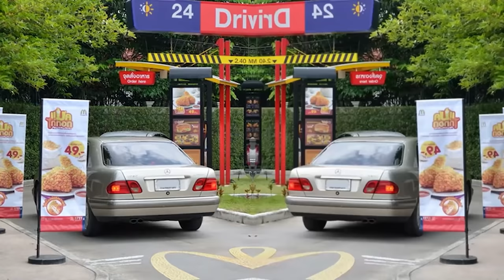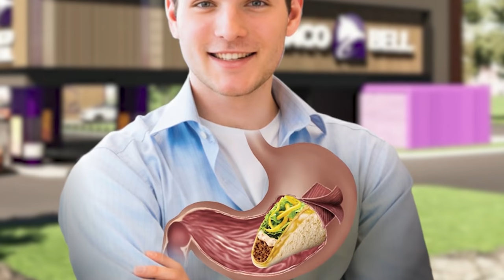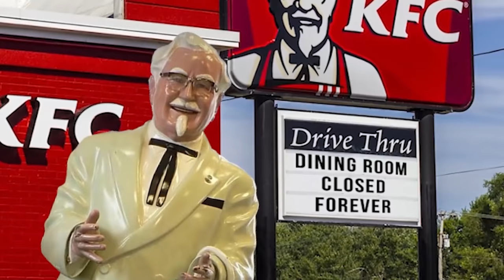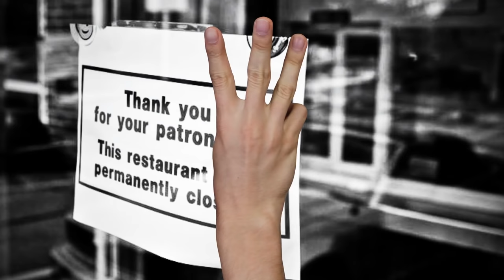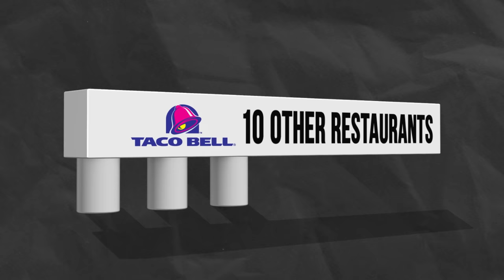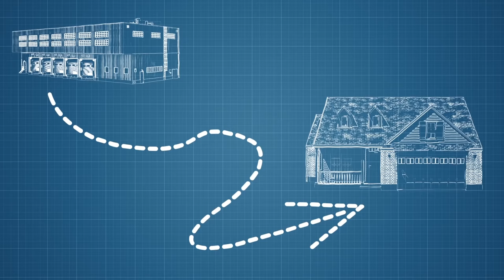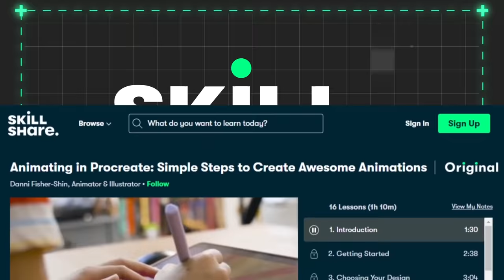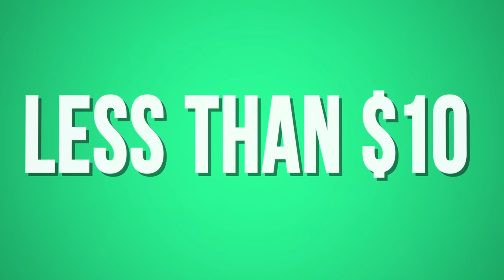Food Theory: Taco Bell Is Killing Amazon!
Taco Bell is revolutionizing the drive thru experience. Yes, the fast food chain is challenging the likes of Amazon delivery in its grand plan. We are talking a  multi-lane, contactless, order only EXPERIENCE. I know you are wonders how a drive through could compete with at home delivery and, Theorists, it is because of the BIGGEST jump all companies have to cover. What is it? Watch to find out!

Credits:
Writers: Matthew Patrick and Luke Barats
Editors: Forrest Lee and Danial "BanditRants" Keristoufi
Assistant Editor: AlyssaBeCrazy
Sound Editor: Yosi Berman